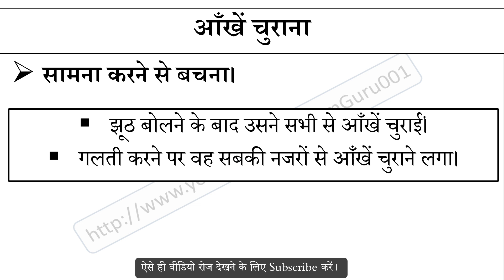आँखें चुराना मुहावरे का अर्थ और वाक्य प्रयोग | Aankhe Churana Muhavare Ka Matlab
आँखें चुराना मुहावरे का अर्थ,
आँखें चुराना मुहावरे का वाक्य प्रयोग,
आँखें चुराना ka hindi me matlab,
आँखें चुराना ke bare me janiya,
Hindi muhavare